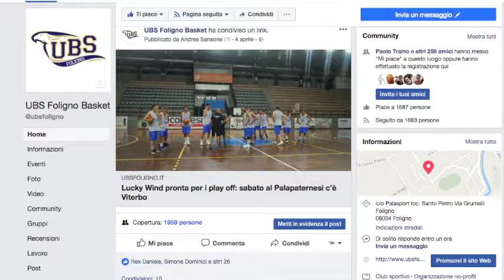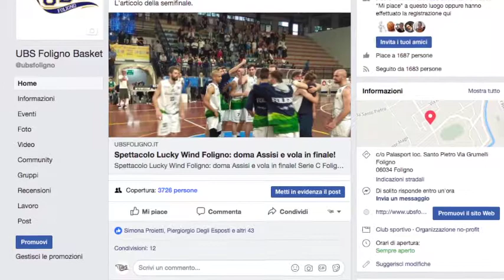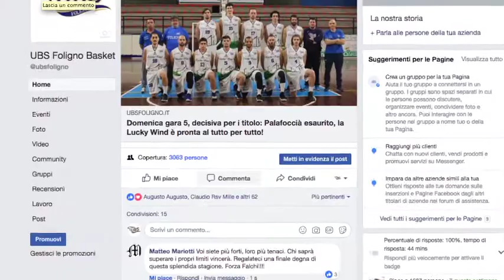UBS il video della stagione 2017/18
In pochi minuti riassumiamo una stagione da non dimenticare!